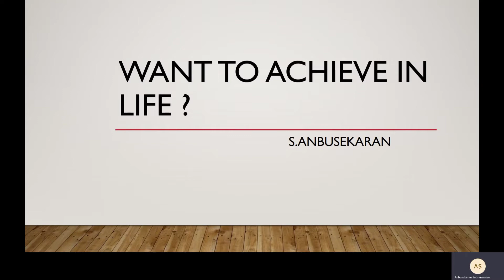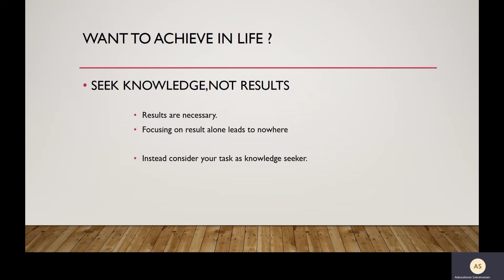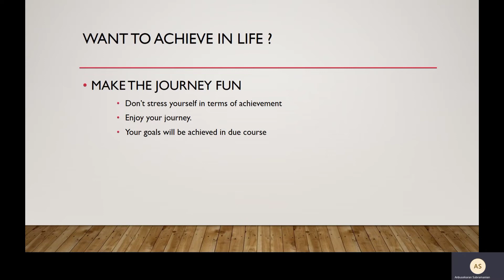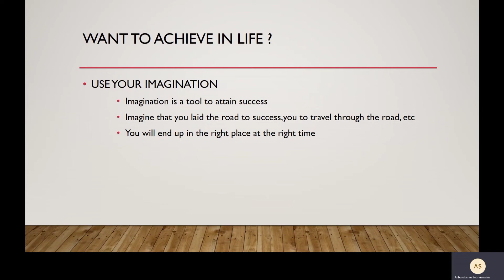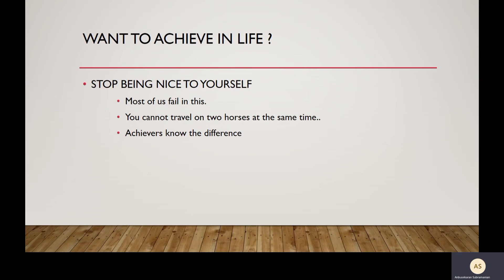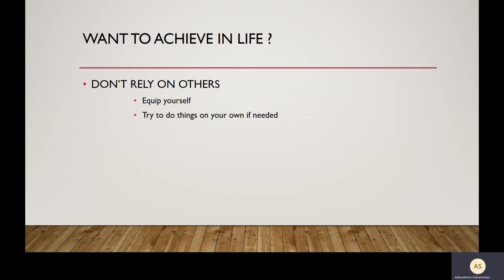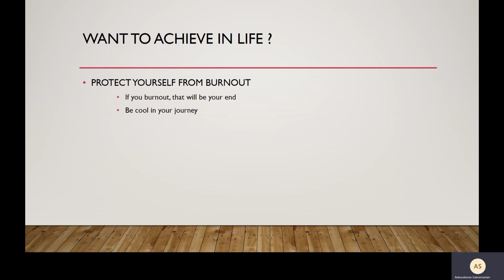Want to Achieve in life?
Thiru Anbusekaran, GMGHSS MANNACHANALLUR